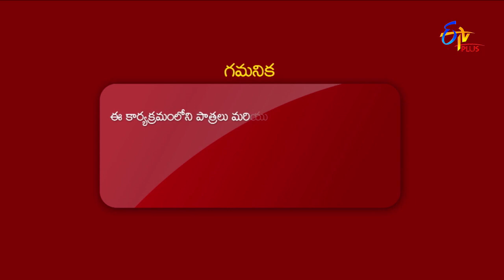Vinod, Vijaya Lakshmi, Babu | Special Performance | Rechipodam Brother | 23rd August 2021 | ETV Plus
In today's special performance, Vinod, Vijaya Lakshmi and others set the stage on a burst of laughter with an amusing skit and hilarious acts.